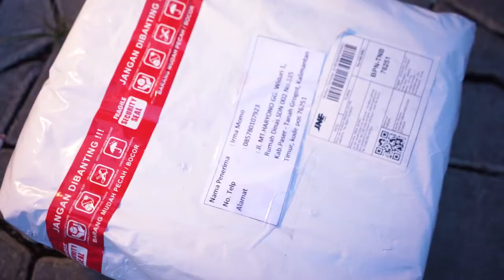endorse bunga rampi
talent irma